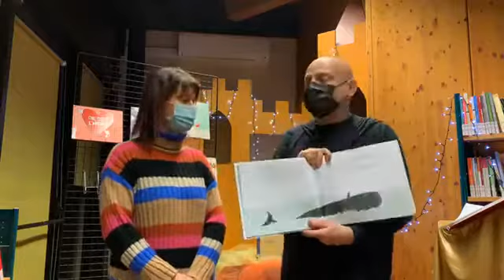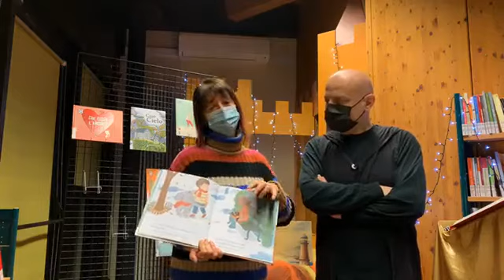STORIE...IN DIRETTA! - Storie di cuore di neve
La Biblioteca comunale Casa Bondi, a grande richiesta, ripropone narrazioni online per bambini/e da 3 a 8 anni, a cura di Stefano Antonini.
Venerdì 22 gennaio - STORIE DI CUORE DI NEVE: in inverno può capitare che il freddo riesca ad entrare anche nel nostro cuore: il sole fatica a fare capolino e non si può giocare con gli amici. Un po' di noia o malinconia? Niente paura arrivano le storie "scaldacuore", quelle in cui i personaggi ci insegnano a non perdere mai il nostro prezioso sorriso!

Buona visione